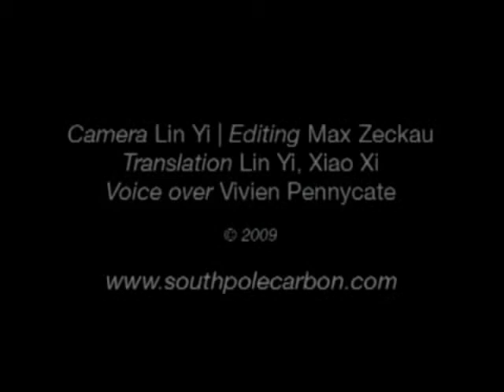Landfill gas to energy, China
This Gold Standard VER project is concerned with how the landfill gas, which is produced during the decay of the organic matter disposed of in landfills, is used to generate electricity.